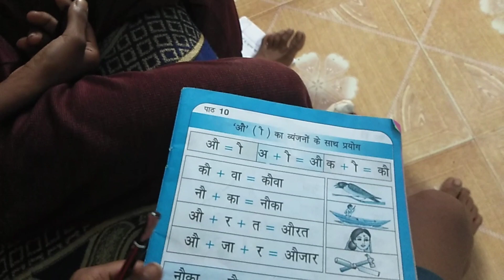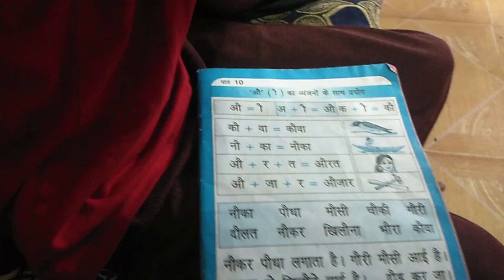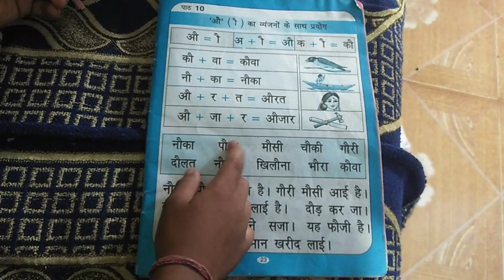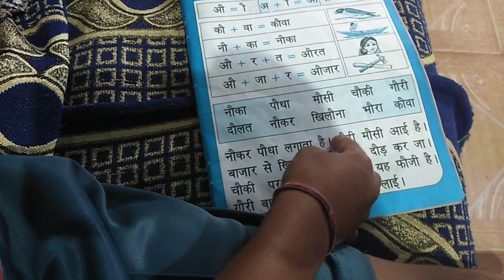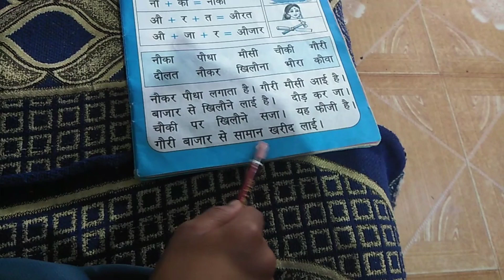aaj main aap Logon Ko Jabardast padhakar dikhaunga Hindi padhna sikhen